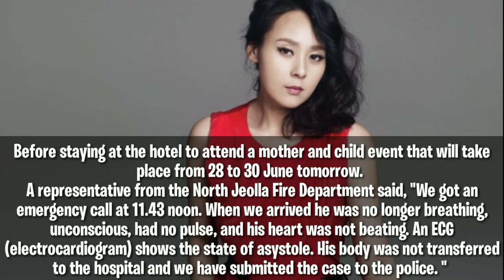Jeon Mi Sun Find The Hanger In Hotel Room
Currently the people of South Korea and fans throughout the world are horrified by the suicide of senior actress Jeon Mi Sun.

 According to report from Korean media on Saturday (29/06), the 48 year old actress was foun dead in her hotel room located in jeonju, north jeolla province, at 11.43 south Korean time

 His body was found by his manager who immediately called the emergency number.
  Jeon Mi Sun has reportedly committed suicide by hanging himself in a hotel room.

  Before staying at the hotel to attend a mother and child event that will take place from 28 to 30 June tomorrow.
A representative from the North Jeolla Fire Department said, "We got an emergency call at 11.43 noon. When we arrived he was no longer breathing, unconscious, had no pulse, and his heart was not beating. An ECG (electrocardiogram) shows the state of asystole. His body was not transferred to the hospital and we have submitted the case to the police. "
 The police are currently conducting an investigation and for a while his death was allegedly due to suicide. The agency also said that at this time they had brought their bodies and would immediately give an official statement.
Jeon Mi Sun debuted as an actress in 1990 and until now has starred in many dramas, films and musicals.

 He last starred in TVN's drama 'He Is Psychometric' and his latest film, 'The King's Letter' will air in July.